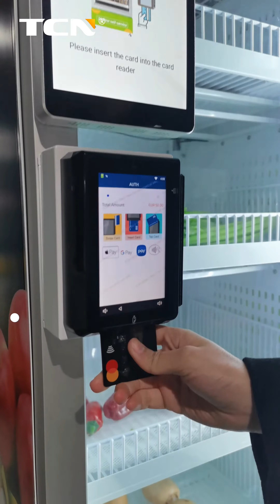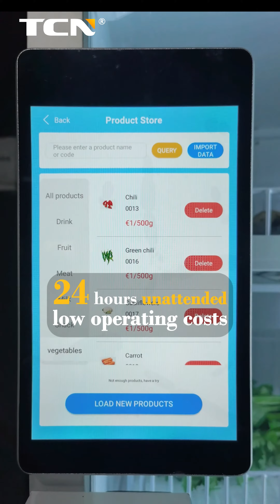TCN Smart Fridge Vending Machine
Smart Fridge is the new self-service unattended retail solution that provides intuitive and seamless smart shopping experience to the consumers for fresh food, vegetables, fruits, eggs, seafood, meat, specialty products, pastries, etc. Smart retail fridge transcending the traditional storefront business, you can now strategically place the smart fridge at multiple locations and consumer can get the fresh food 24/7.
Features:
·Weight sensing technology
·Intuitive experience
·Inventory management